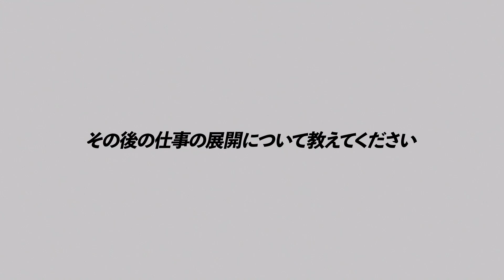【アスレティックトレーナー】中学・高校・大学など、フリーランスとして育成年代のトレーナー活動を行う「日本スポーツ協会公認アスレティックトレーナー」の南俊行さんにインタビュー！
◆このチャンネルは、選手としてではなくともスポーツを仕事にしたいと考えている人を応援するチャンネルです。

今回は日本スポーツ協会公認アスレティックトレーナーでありTSRで講師を務める南俊行さんにアスレティックトレーナーになるまでの経緯や現在のご活動についてお伺いしました！

◆南俊行（みなみ・としゆき）
職業
東京スポーツ・レクリエーション専門学校職員

保有資格
日本スポーツ協会公認アスレティックトレーナー
NSCA-CSCS

トレーナー実績
‹現在の活動›
八千代松陰高校男女バスケットボール部　AT&SC
八千代松陰中学校男子バスケットボール部 AT&SC
江戸川大学男子バスケットボール部 AT
習志野高等学校女子バレーボール部 AT&SC
埼玉県立与野高等学校男子バスケットボール部　AT&SC
Chiba BExバスケットボールクラブ AT&SC
フットボールクラブ　WILLE　スーパーバイザー
千葉県バスケットボール協会　医科学委員
コンディショニング講習会　講師など

‹過去の活動›
2018国民体育大会　千葉県少年バスケットボール　帯同トレーナー
医療法人　道友会　そはら整形外科　運動療法担当トレーナー
神奈川県立横浜緑ヶ丘高等学校男女バスケットボール部　AT&SC
山村学園男子バスケットボール部 AT&SC
埼玉県立浦和北高等学校男子バスケットボール部 AT&SC
青森県立八戸西高等学校男女バスケットボール部　AT&SC
八戸学院大学男女バスケットボール部　AT&SC
上武大学男女バスケットボール部　AT&SC

◆東京スポーツレクリエーション専門学校ホームページ

00:00　オープニング
00:25　現在の活動内容
00:45　アスレティックトレーナーを目指した経緯
01:37　トレーナーになるまでの道のり
02:15　大学卒業後の進路
02:49　学校での学びが活きた経験
03:23　仕事の展開
04:10　お仕事の増え方
04:44　アスレティックトレーナーに求められるスキル
05:32　データ活用が活きたエピソード
06:45　トレーナーとして大切にしていること
07:44　アスレティックトレーナーの魅力
08:58　アスレティックトレーナーを目指す方へのメッセージ
10:06　エンディング